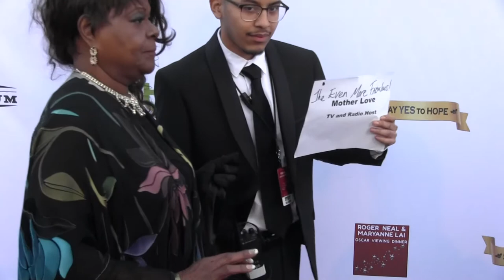Get to know Oscar nom, Irish actress, Emma Eliza Regan ("Vikings") at 91st Hollywood Red Carpet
2019 Oscar nominee Emma Elize Regan ("Vikings") at the 91st Oscars viewing party Red Carpet.